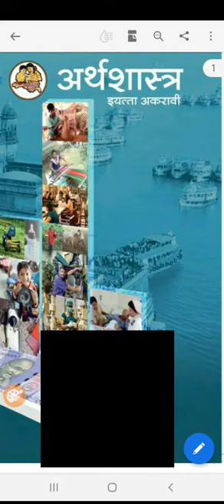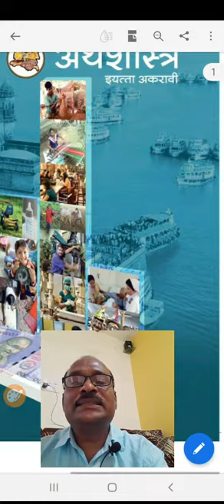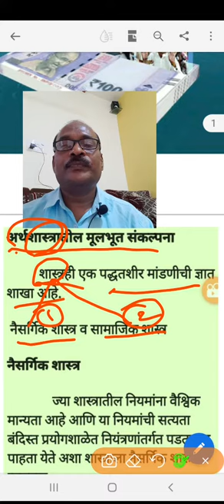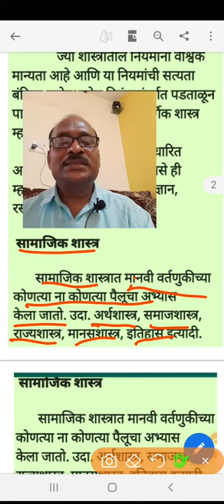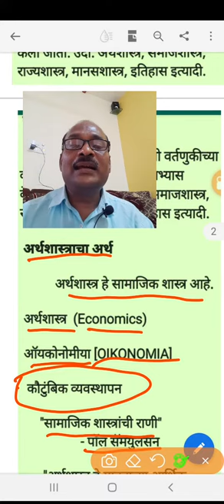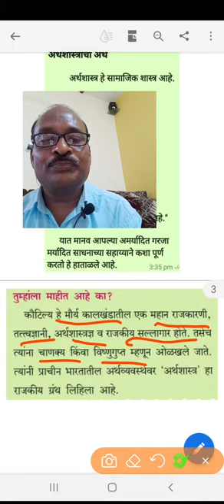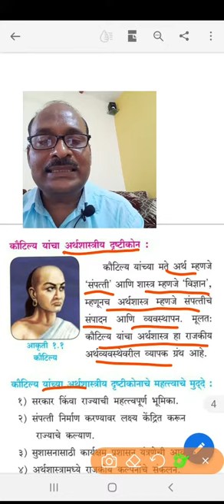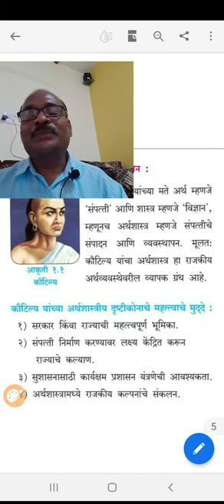11 वी अर्थशास्त्र | अर्थशास्त्रातील मूलभूत संकल्पना [Part-1] by Devane V.G. SMJr.College Khatgaon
अर्थशास्त्रातील मूलभूत संकल्पना
●प्रास्ताविक
●अर्थ
●कौटिल्य यांचा अर्थशास्त्रीय दृष्टिकोन